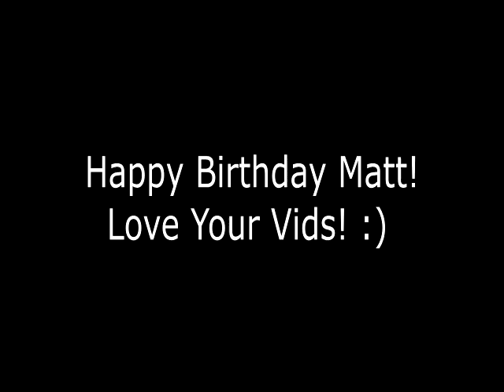~VarietyMattMedia!~ {Sparta Extended Mix, Birthday Gift!}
Happy 26th Birthday Matt, Stay Awesome!